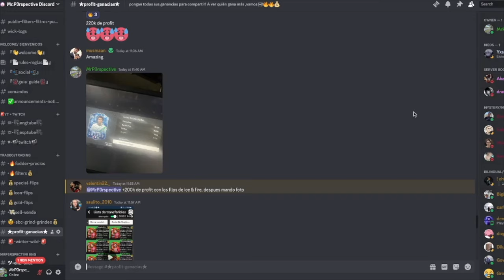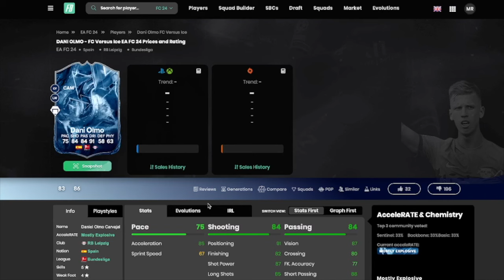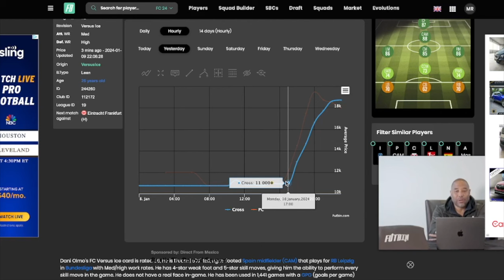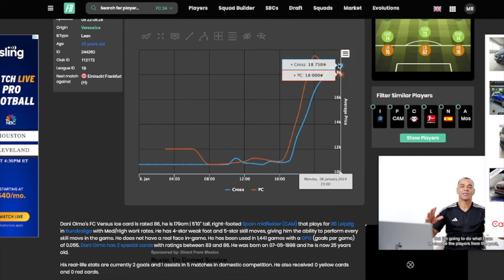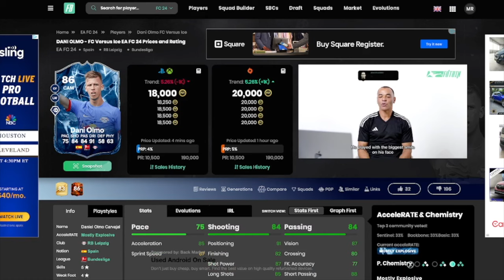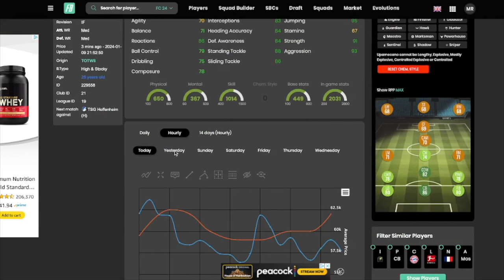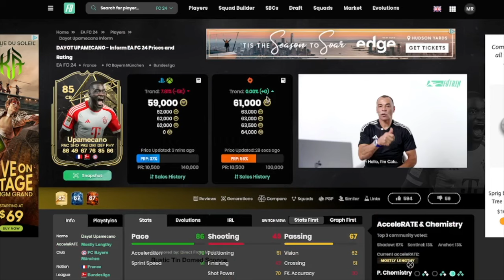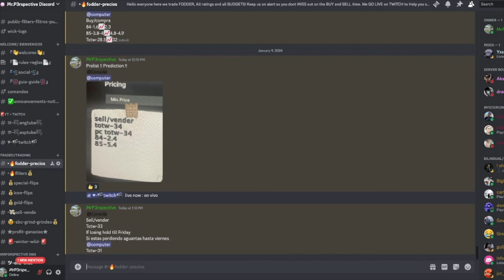EAFC24: How to Make COINS! SUPER Easy! Buy THIS!!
FREE GAMER TIPS EA FC 24!! invest today cheap and sell later for more. lets go!!!
join the twitch stream to find out how its done
join discord and trade with up to 3.2K members!!
CMON!!
PUTTING UP NEW CONTENT, enjoy MY FRIENDS
SOCIAL MEDIA!!! GRATIS!!➞➞➞
💲SERVER FOR TRADES: ❝FREE❞